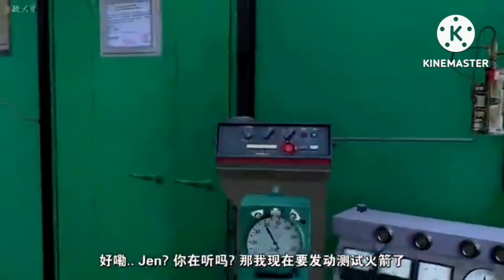Iklan PSA (3) Anti Dadah CrashFrontier Runaway Hell Reversed Version Reverse 2018 2019 2020